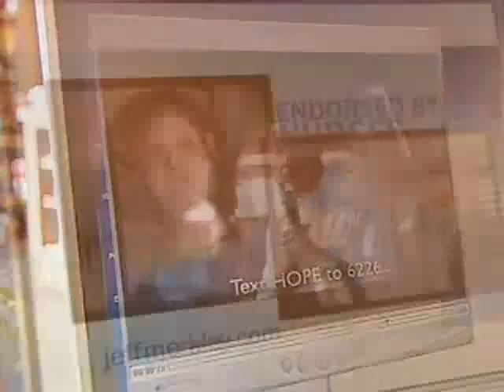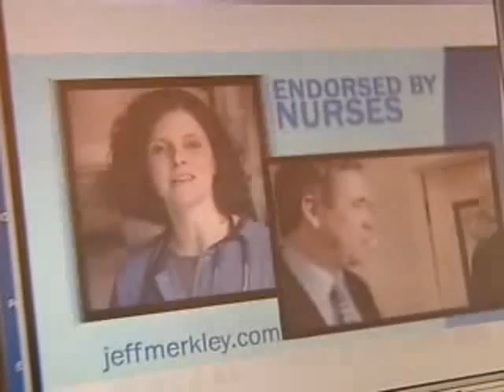KVAL - Novick Ads Come Out On Top In Informal Survey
Eugene's KVAL decided to see what happened when they asked the man (or woman) on the street what they thought of the latest political ads airing in Oregon. Originally aired April 22, 2008.